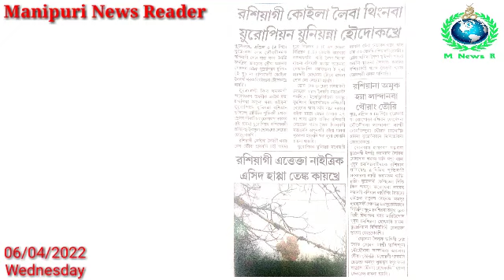Russia na Amuk Hanna Landanaba Thourang Touri